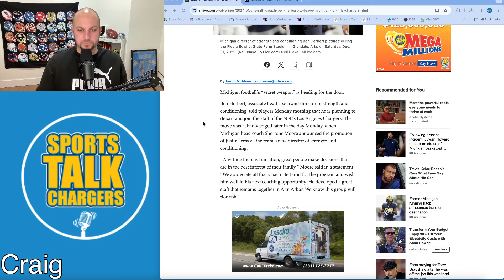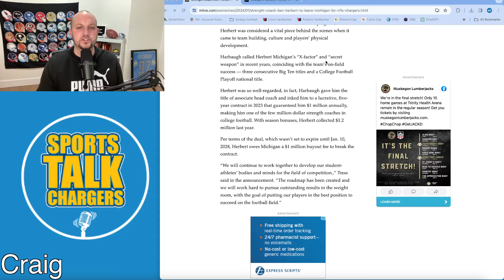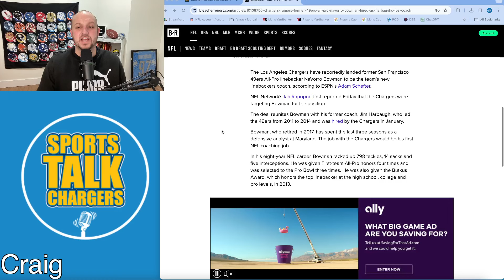Los Angeles Chargers Just Made A Sneaky Good Move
Los Angeles Chargers Just Made A Sneaky Good Move!  Head Coach Jim Harbaugh is calling on both his present and past in order to fill out his coaching staff with the Chargers and it is quickly becoming one of the best coaching staffs in the NFL.